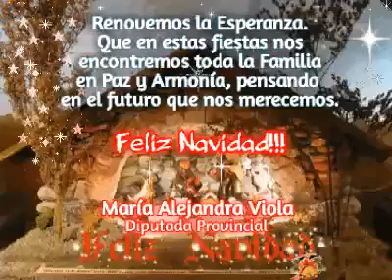Saludo de la Diputada Provincial, María Alejandra Viola (Frente Cambiemos)